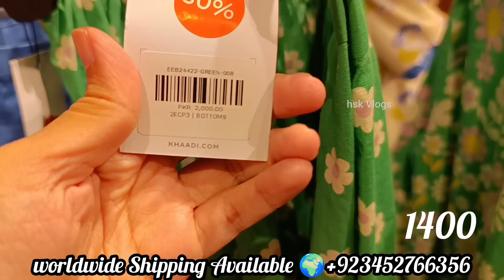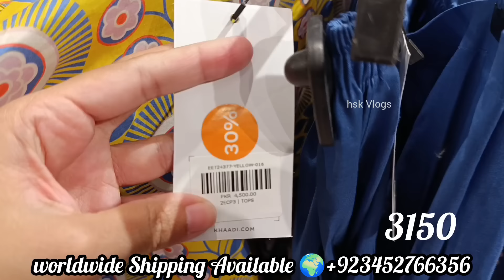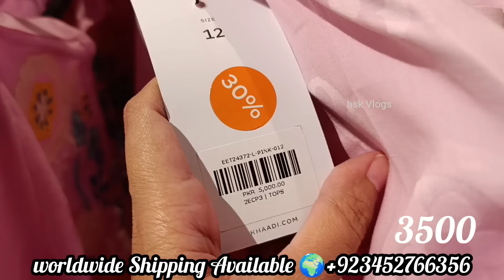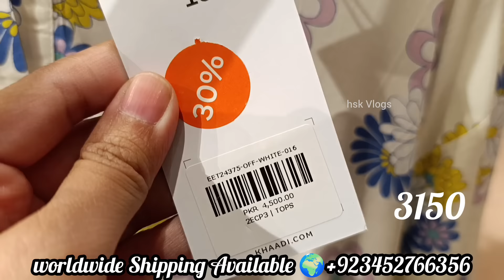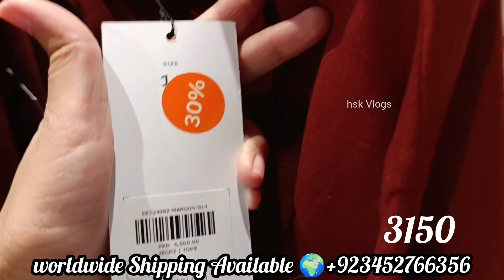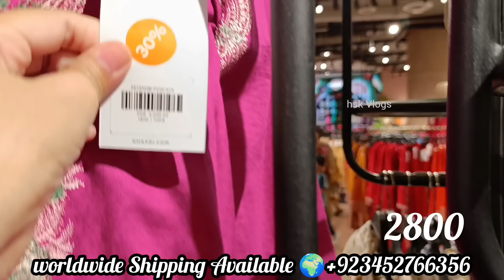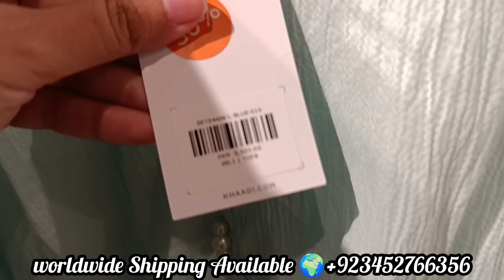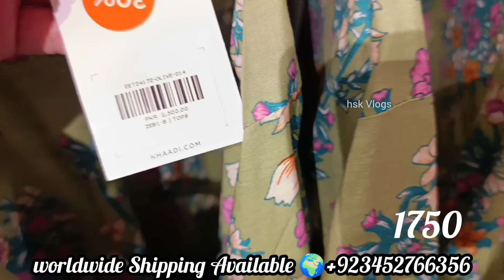♥️ Khaadi Sale 2024 ♥️ New Collection added on sale Rs.1750 Only 😱🥳😱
Khaadi
Khaadi sale
Khaadi fashion
Khaadi new collection 2024
Khaadi festive edits
Khaadi Ramzan edits
Khaadi pre Ramzan collection
Khaadi khaas 2024
Khaadi sale 2024
Khaadi sale
Khaadi khaas
Khaadi sale
Khaadi new summer collection 2024
Khaadi official
Khaadi promo
Khaadi new collection 2023 sale
Khaadi new collection 2023 khaadi sale today
Sale
Sale 2024
Sale 2023
hsk Vlogs
khaadi
khaadi sale
limelight summer collection 2024
khad
Khaadi latest collection
Khaadi dress design 2024
Khaadi dress design 2023
Khaadi suits for ladies
Palachi suits design
Khaadi Pakistani drama
Khadi brand review
Khadi shirt design
Khadi suit design
Khaadi sale today
Pakistani khadi shalwar khaadi unstitched collection 2024

sale
gull Ahmed summer collection 2024
ethnic new collection 2024
beechtree
khadi sale
khaddi
alkaram
khaadi
new collection
sanasafinaz sale
shaposh sale 2024
zara shahjahan lawn 2024
cross stich eid collection 2024
j.sale today
khadi brand
limelight sale
saya brand sale 2024
alkaram Gali landhi
alkaram sale
allover dress design
baroque lawn collection 2024
gul ahmed sale 2024
hashim fabrics
kayseria summer collection 2024
khaadi Khaas
hsk Vlogs
Zellbury new summer collection 2024
ethnic new collection 2024 unstitched
New suit collection
Sapphire new collection
lawn collection
eid dress design 2024
limelight clothing Pakistan
limelight sale

hsk Vlogs
J.sale
limelight unstitched collection
et
Alkaram Studio sale
Limelight sale
Sanasafinaz sale
Beechtree
Crosstitch
Brand sale 2024
Khaadi sale
Sale today
ethnic summer collection 2024
limelight clothing Pakistan
Pakistani new collection 2024
Junaid Jamshed collection
eid dress collection
eid arrivals 2024
Sapphire sale
Khaadi khaas new arrivals 2024
Khaadi Pakistani
Sapphire sale
Sapphire sale 2024
Sapphire unstitched collection 2024
Zellbury sale
What is khaadi
Khadi product
Khaadi in Virginia
Khaadi fake and original
Khadi brand
Khaadi online